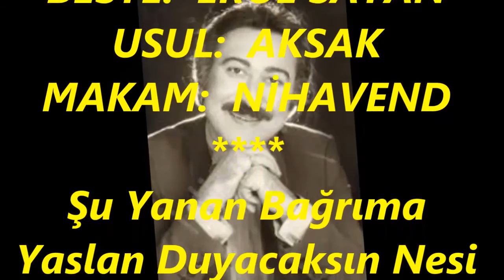Taner ŞENER-Şu Yanan Bağrıma Yaslan Duyacaksın Nesi Var (NİHAVEND)R.G.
SOLİST:
*TANER ŞENER*
VİDEOYU YAPAN
*RECEP GAYRETLİ*
GÜFTE:  MEHMET GÖKKAYA
BESTE:  EROL SAYAN
USUL:  AKSAK
MAKAM:  NİHAVEND
Şu Yanan Bağrıma Yaslan Duyacaksın Nesi Var
Sana Bir Derdimi Açtım Daha Binlercesi Var
Sana Vurgun Deli Gönlüm Yine Feryâd Sesi Var